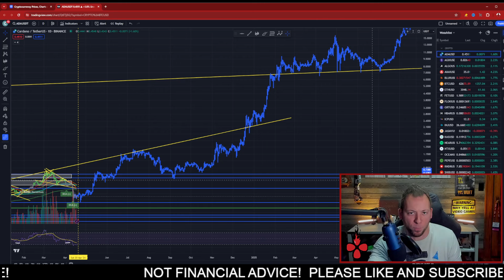CARDANO ADA - BULL MARKET PRICE PROJECTION 2024-2025!!! HUGE THINGS!